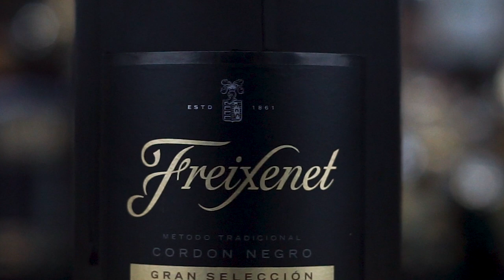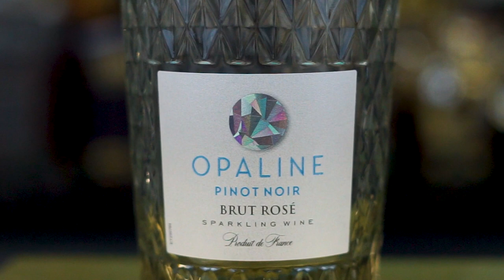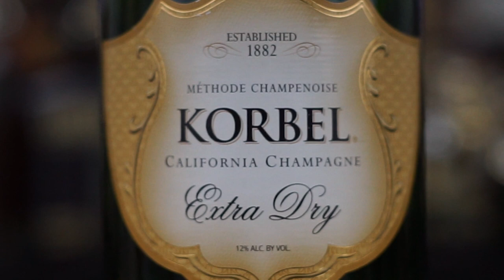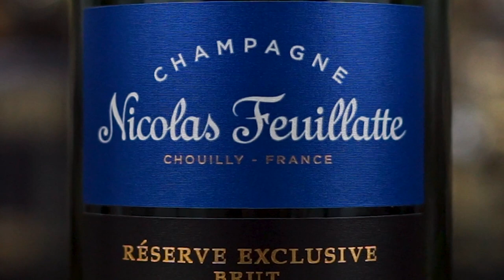Things Get Bubbly: Guide to Champagne 2022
Hello Drinkers!

Welcome to the End of 2022. A lot of alcohol content has been consumed this year for the podcast, and now it is time to wrap our first year up with some champagne. This is your guide to champagne for 2022!

Well, technically we only have one real champagne and the rest are not technically champagne. But at the end of the day, is it all just the same?

Pop the bubbly and get to celebrating because it is time for Alcohol Content!